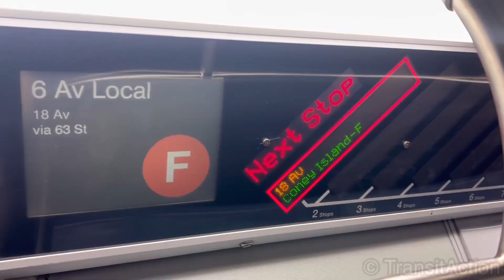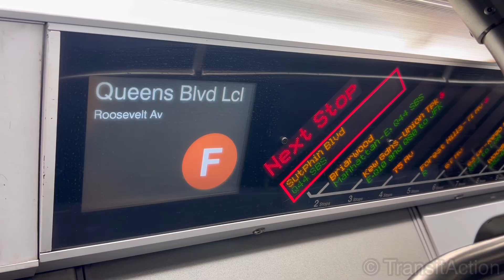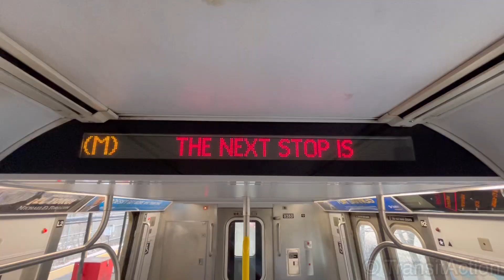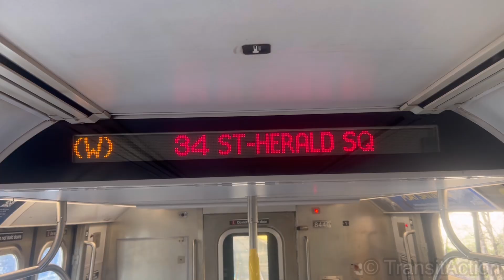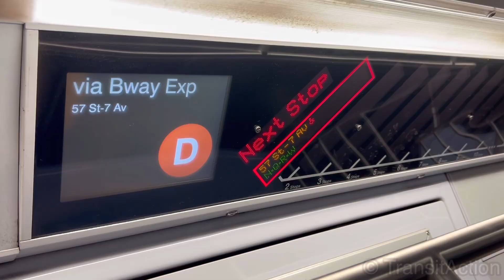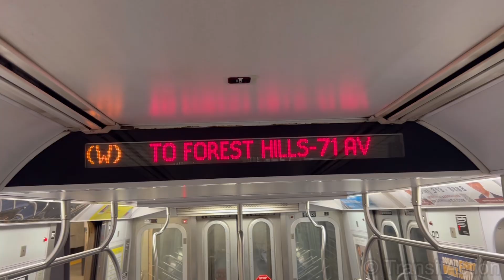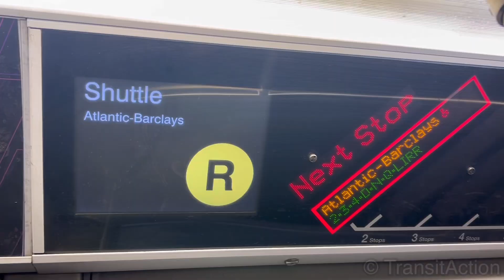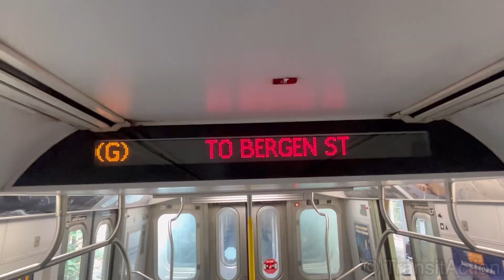MTA Codebreaks/Programs Comp. V1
Showcasing one of my codebreaks & programs collections I have captured throughout the months. Some were taken during reroutes and some I have codebreaked with some help from ​⁠@Scission7.